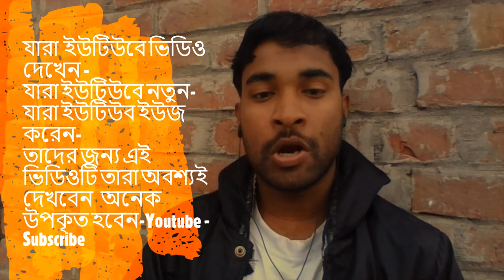ইউটিউবে সাবস্ক্রাইব করলে টাকা? "Advice Bd Official" Youtube #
যারা ইউটিউবে  ভিডিও দেখেন--🎬🎬
 যারা ইউটিউবে ইউজ করেন-💻
যারা ইউটিউবে নতুন
তারা ভিডিওটি অবশ্যই দেখবেন#

 অনেক উপকৃত হবেন#